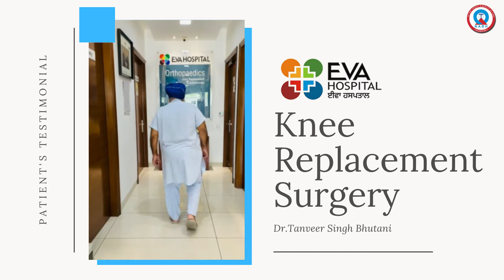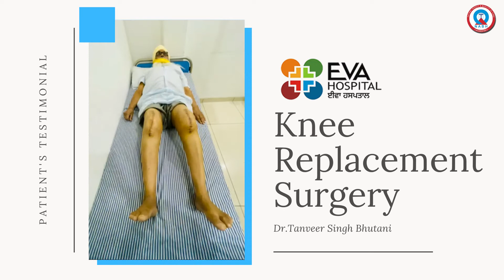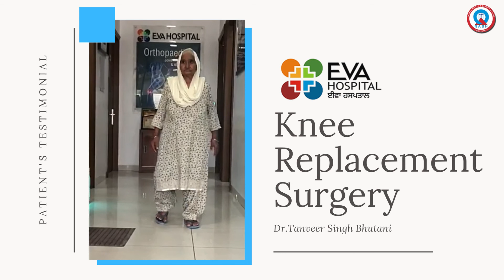Compilation of patients walking without support & pain after successful Knee Transplants.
Compilation of patients who had got their knee replacement surgery done at EVA Hospital Ludhiana.
Address - 40, New Lajpat Nagar, Pakhowal Road, Near Park Plaza, Ludhiana.